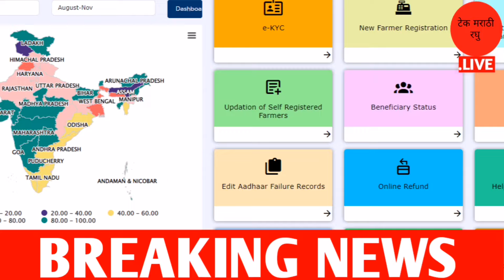१० मार्च २०२४ | शेतक-र्‍यांसाठी ठळक बातम्या | आजच्या घडामोडी | केंद्रीय कृषिमंत्री | Aajchya batmya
१० मार्च २०२४ | शेतक-र्‍यांसाठी ठळक बातम्या | आजच्या घडामोडी | केंद्रीय कृषिमंत्री | Aajchya batmya

धन्यवाद.